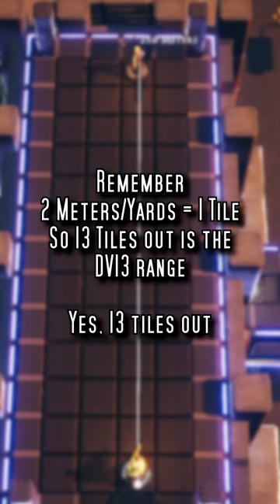Assault Rifles | Cyberpunk Red Quickhacks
- Resource Links -

R. Talsorian Games DLC & Add-Ons for Cyberpunk Red & Other Games
(Old Guns Never Die, Elfines Online, etc)

- Media Sources -

Footage from TaleSpire
Music from Cyberpunk 2077 OST

- Talespire Boards -